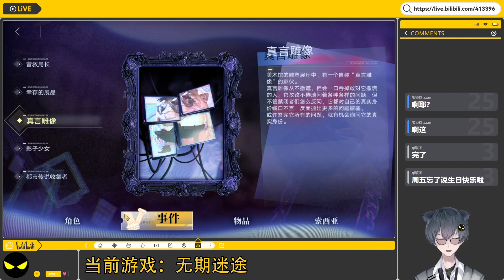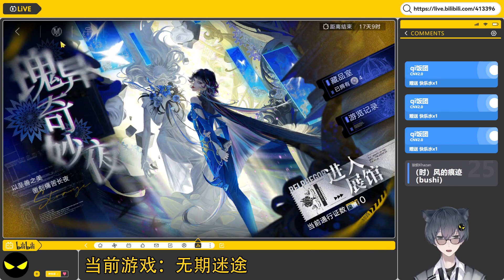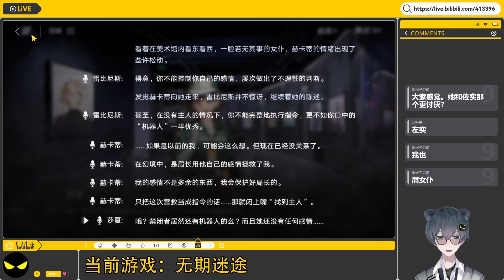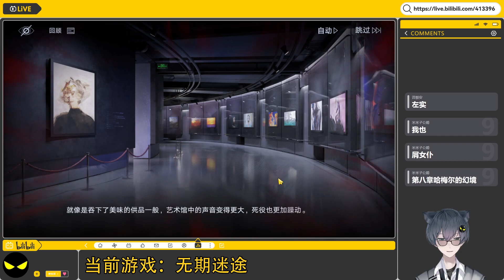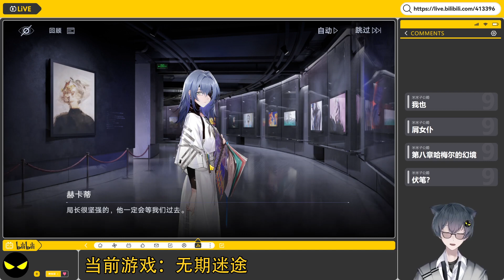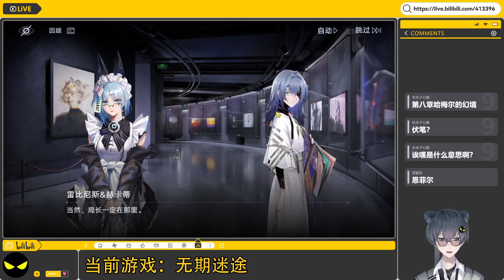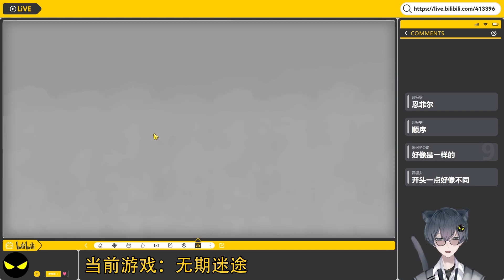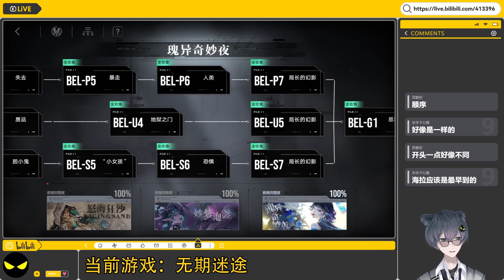GY4【无期迷途】混进来只为了偷艺术品？瑰异奇妙夜剧情实况#4